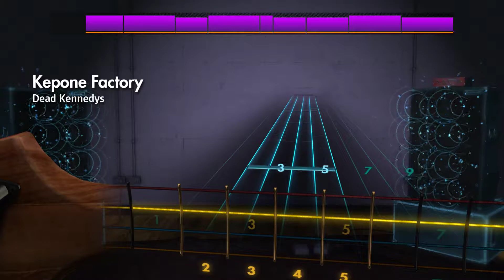Rocksmith2014 bass - Dead Kennedys "Kepone factory"